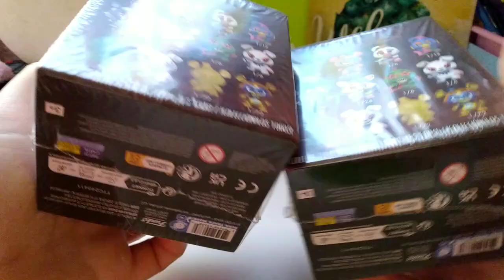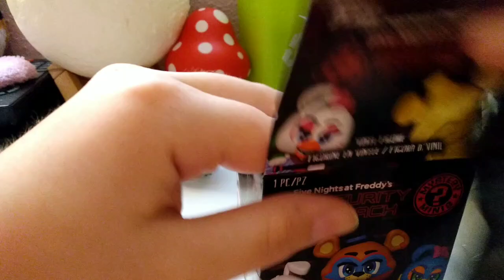Unboxing FNAF Security Breach Mystery minis!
Unboxing stuff